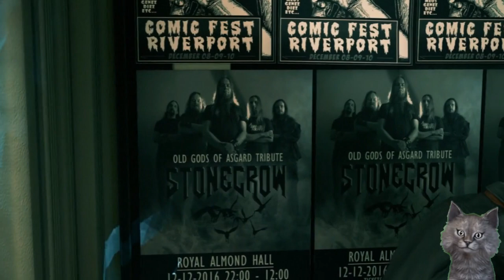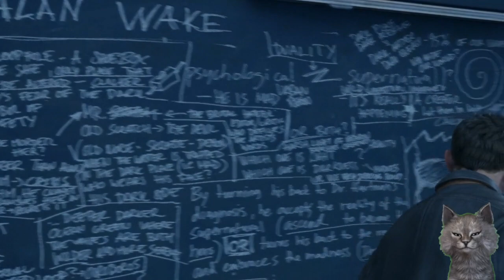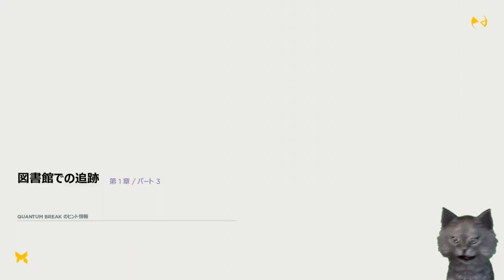無敵 能力 タイムストップ 現代編 【QuantumBreak】【クォンタムブレイク】【タイムストップ】【タイムトラベル】実況プレイ【Microsoft】【ゲーム】【新作】【攻略】【ゲーム実況】【#4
QuantumBreak(クォンタムブレイク)とは
主人公ジャックとその親友ポール、そしてジャックの兄ウィリアムの物語。ポールとウィリアムはタイムマシンの研究をしていた。しかし、タイムマシンの暴走により恐ろしい事が起きる。時の断裂が起き、時間が不規則に止まってしまう。

ジャックはタイムマシンの近くにいた為、止まった時の中を動ける能力を得た。しかも精神を集中させる事で空間の一部分の時を止めたり、過去の映像を見たり、他の人には探知できない程に早く動くことができる様になる。

しかし、ポールもまた同じ時を操る能力を得ていた。彼はなぜかジャックより年上になっていて、強大な力を持つ企業軍隊モナークソリューションを率いてジャックを追い詰める。ジャックは謎だらけの状況の中、ウィル(ウィリアム)が用意していたという対抗手段を見つけ出すため、行動を開始する。

この能力は無敵か・・・時間を捻じ曲げろ日誌( ﾟДﾟ)

レメディー・エンターテインメントが開発し、マイクロソフトより2016年4月に発売。アクションアドベンチャー・サードパーソン・シューティングゲーム。2016 • レメディー・エンターテインメント

無敵　能力　タイムストップ　現代編 【QuantumBreak】【クォンタムブレイク】【タイムストップ】【タイムトラベル】実況プレイ【Microsoft】【ゲーム】【新作】【攻略】【ゲーム実況】【レメディー・エンターテインメント】【ショーン・アシュモア】#4